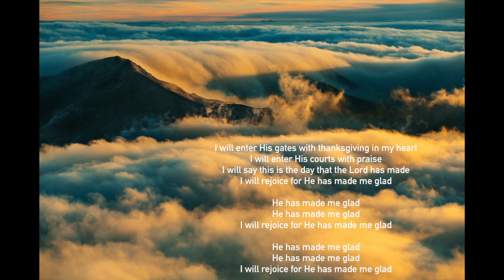I Will Enter His Gates | Piano Instrumental With Lyrics | Devotional Worship | Leona Von Brethorst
I will enter His gates with thanksgiving in my heart;
I will enter His courts with praise.
I will say this is the day that the Lord has made.
I will rejoice for He has made me glad.
He has made me glad, He has made me glad,

Feel free to use the music but please credit me. Thanks!